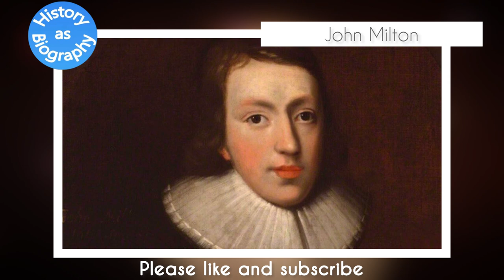John Milton - a short biography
John Milton - historic figures everyone should know

Photo: All images used in this video are in the public domain